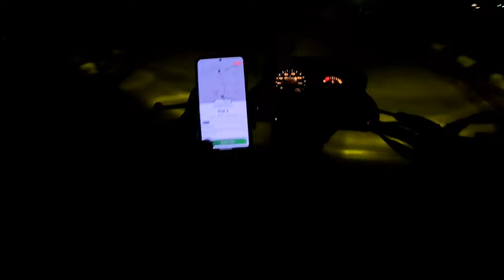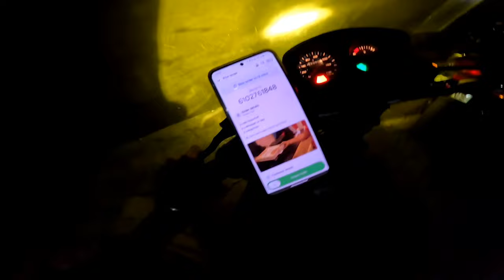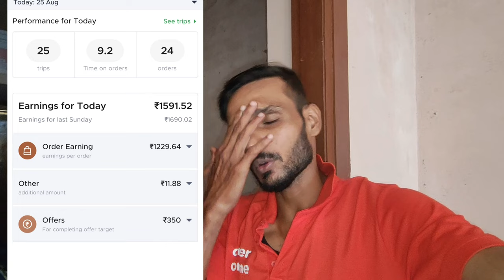Day-55 | Sunday Bumper Earning Day 🤑💸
Zomato Food Delivery Boy Daily Earning Vlogs.

Or Direct Search My Instagram Id- Solobackpackeraman

Zomato Vlogs
Zomato Delivery Boy
Zomato Boy
Zomato se Order Kaise Krte Hain
Zomato Delivery Boy Jobs Apply Online
Zomato Coupen Code today
Food delivery
Swiggy se order kaise krein
Swiggy delivery boy job apply  Online
Swiggy ki I'd kaise bnaein
Swiggy instamart delivery earning
Swiggy delivery partner app kaise use krein
Uber bike taxi rate card
Uber ki I'd kaise bnaein
Rapido mein bike kaise lgayein
Bike taxi vs food delivery
Swiggy vs Zomato
Zomato vs Swiggy boy salary
Zomato vs Swiggy which is better
Zomato vs rapido
Zomato vs uber
Zomato vs blinkit earning